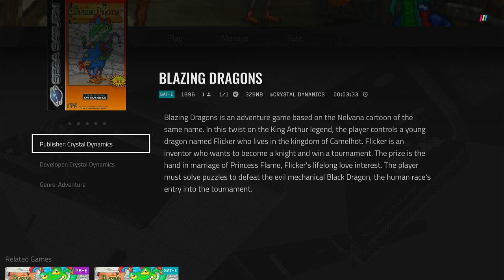Polymega Gameplays - Blazing Dragons™ [SEGA Saturn - PAL]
Blazing Dragons is an adventure game based on the Nelvana cartoon of the same name, which itself is based on the characters created by the late comedian Terry Jones, best known for his work on Monty Python. He even voiced several characters in this game, too. In this twist on the King Arthur legend, the player controls a young dragon named Flicker who lives in the kingdom of Camelhot. Flicker is an inventor who wants to become a knight and win a tournament. The prize is the hand in marriage of Princess Flame, Flicker's lifelong love interest. The player must solve puzzles to defeat the evil mechanical Black Dragon, the human race's entry into the tournament. The gameplay is mostly straight inventory-based point-and-click, but there are several arcade sequences that the player must successfully complete in order to progress.

Published by Crystal Dynamics
Developed by The Illusions Gaming Company
BIOS Used: Polymega BIOS
Also released for PlayStation

[This upload is dedicated to Terry Jones, who sadly passed away from frontotemporal dementia on January 21st, 2020. Therefore, this upload also serves as a tribute.]